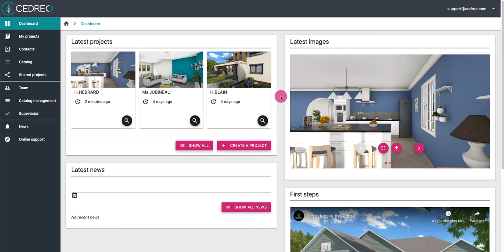How to download a blueprint?